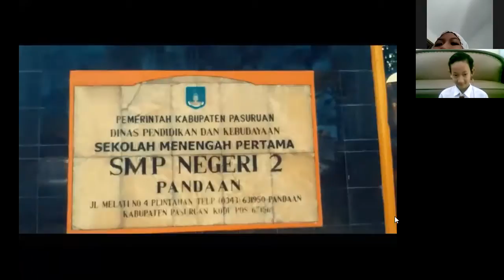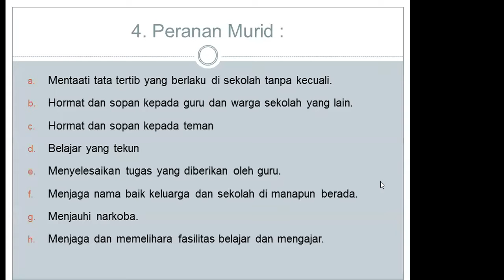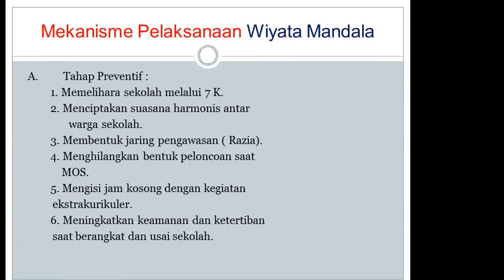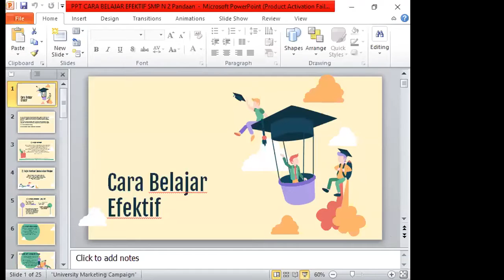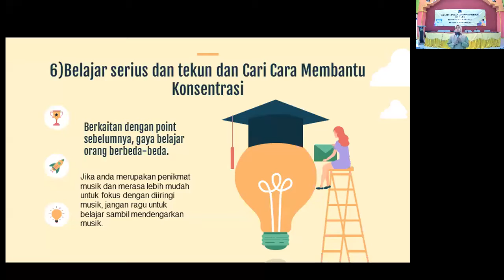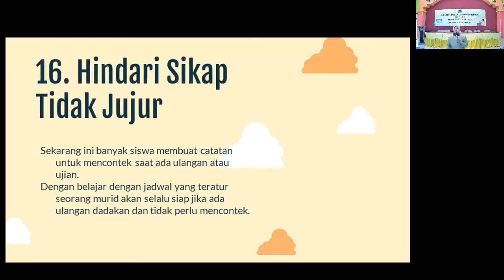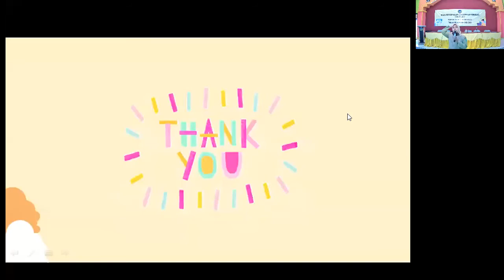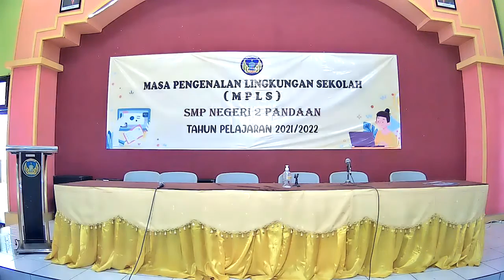MPLS DARING SMPN 2 PANDAAN H1